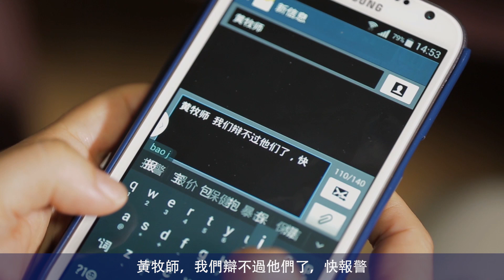教會電影：宗教巴比倫必在神烈怒中倒下 - 精彩片段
主已重歸，揭開了神拯救人類的工作的奥秘，你想認識神的作工，早日迎接到主重歸嗎？請通過以下方式與我們聯繫：

　　「東方閃電」全能神教會是因主耶穌的再來——末後基督全能神的顯現與作工而產生的，是由所有接受全能神末世作工被神話語征服拯救的人組成的，完全是全能神親自設立的，也是全能神親自帶領牧養的，絕對不是哪個人創建的。基督就是真理、道路、生命，神的羊聽神的聲音，只要閱讀全能神的話語就會看見神已顯現。